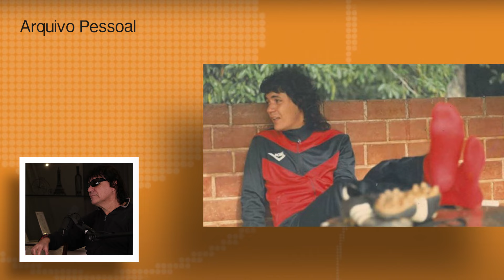CARLOS KAYSER- Cast FC #013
O episódio #013 está no ar e Carlos Kaiser entra em campo MAIS UMA VEZ. Depois de passar por grandes times, agora ele foi escalado para o CAST. Assista agora e aproveite.

🎙 ANFITRIÃO
Rodrigo Raposo

MAIS CONTEÚDO?